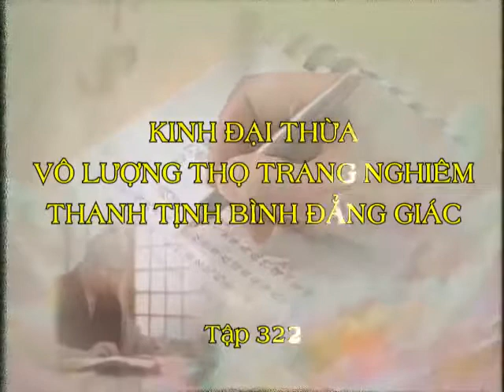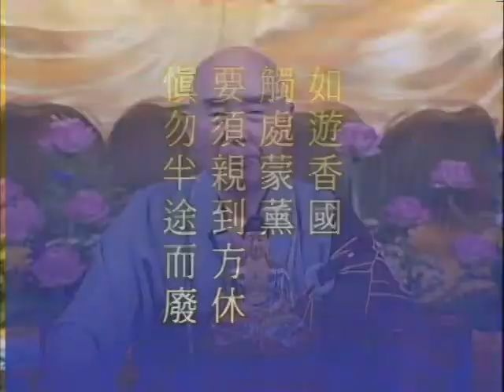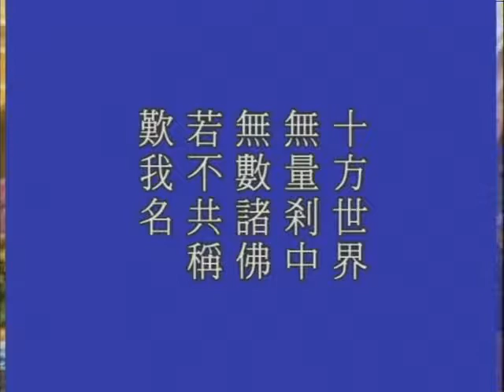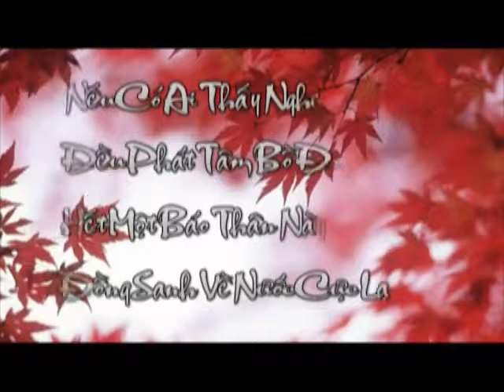Kinh Vô Lượng Thọ tập 322 Pháp Sư Tịnh Không giảng kinh Phật Vô Lượng Thọ kinh lần 10 trọn bộ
NỘI DUNG: Kinh Vô Lượng Thọ tập 322   Pháp Sư Tịnh Không giảng kinh Phật Vô Lượng Thọ kinh lần 10 trọn bộ

Việt dịch: HT. Thích Đức Niệm & Cư sĩ Minh Chánh
NHÀ XUẤT BẢN TÔN GIÁO
HÀ NỘI - PL. 2553 – DL.2009

Đức Phật ra đời suốt bốn mươi năm trời thuyết pháp, có đến hơn tám vạn bốn ngàn pháp môn. Pháp môn chính là phương pháp mở cửa tuệ giác tâm linh. Chúng sanh căn tánh bất đồng, thiên sai vạn biệt, nên đức Phật cũng theo đó mà có nhiều pháp môn để đáp ứng thích cơ hợp tánh chúng sanh. Tâm bịnh chúng sanh đa dạng, biến thái muôn ngàn, nên pháp dược trị liệu cũng có vạn thiên.

Pháp môn có sai khác, giáo pháp diễn đạt những pháp môn đó có cạn sâu. Nhưng dù sai khác cạn sâu thế nào đi nữa, thì giáo pháp đức Phật tựu trung vẫn là chìa khóa mở cửa tâm linh, những phương thuốc thần diệu trị liệu tâm bịnh chúng sinh, giải thoát phiền khổ. Ngài cũng thuyết minh về những hiện tượng thành hoại của vũ trụ, những sai biệt thăng trầm thạnh suy của kiếp người. Nhưng cội gốc của những hiện tượng đó đều do tâm sanh khởi. Tâm là nguồn gốc hình thành tất cả mọi hiện tượng, trạng thái thạnh suy, thành bại, thăng trầm của nhân sanh vũ trụ. Thế nên, giáo pháp của đức Phật là chìa khóa mở cửa tâm linh, là phương thuốc trừ sạch gốc rễ vô minh từ tâm thức con người, là con đường sáng ngời đưa chúng sanh từ phàm đến thánh.

Trong tất cả những pháp môn, những phương thuốc, những con đường sáng tịnh đó, được đức Phật trình bày bàn bạc khắp trong tam tạng giáo điển. Nhưng đặc biệt pháp môn Tịnh độ thì đức Phật nhấn mạnh có tánh cách xác quyết với cả tấm lòng tha thiết khuyến lệ chúng sanh nên thực hành pháp môn này. Điều đó hiển lộ qua những thời pháp đặc thù được kết tụ thành kinh A Di Đà, kinh Vô Lượng Thọ, kinh Quán Vô Lượng Thọ, kinh Pháp Hoa, kinh Hoa Nghiêm, kinh Niết Bàn v.v … Chẳng những trong pháp hội kinh A Di Đà Ngài diễn tả cảnh giới Tây phương Cực lạc một cách rõ ràng, mà ở pháp hội kinh Vô Lượng Thọ Ngài thuyết minh cho chúng sanh thấy nguyện lực đức Phật A Di Đà và nhân duyên mật thiết giữa chúng sanh cõi Ta bà với đức Phật này. Cũng chính trong pháp hội Vô Lượng Thọ, đức Thích Ca còn khẳng định rằng, chúng sanh cách Phật lâu xa về sau, ngoài pháp môn niệm Phật ra, không có pháp môn nào cứu giúp chúng sanh giải thoát luân hồi sanh tử có hiệu năng bằng pháp môn Tịnh độ. Và khi Phật pháp tận diệt hết trên cõi đời, chỉ còn lại độc nhất kinh Vô Lượng Thọ kéo dài thêm 100 năm nữa trước khi mạt pháp kết thúc. Người tu học Phật mà không đọc, không tin lời đức Phật nói ở kinh Vô Lượng Thọ, thì quả thật khó mà đạt đạo giác ngộ giải thoát.

Thích Đức Niệm
Quán Vô Lượng Thọ kinh (zh. 觀無量壽經, sa. Amitāyurdhyāna Sūtra) là một trong ba bộ kinh quan trọng nhất của Tịnh độ tông. Kinh miêu tả thế giới phương Tây của Phật A-di-đà và dạy cách hành trì: sống thanh tịnh, giữ giới luật và niệm danh hiệu Phật A-di-đà, hành giả thoát khỏi các nghiệp bất thiện và được tái sinh nơi Tịnh độ của A-di-đà.

Kinh này chỉ rõ quá trình phát sinh giáo pháp của Tịnh độ tông và thật ra đã được đức Phật lịch sử Thích-ca trình bày. Tương truyền rằng, hoàng hậu Vi-đề-hi, mẹ của vua A-xà-thế, bị con mình bắt hạ ngục cùng với chồng là vua Tần-bà-sa-la (sa., pi. bimbisāra). Bà nhất tâm cầu nguyện Phật và khi Phật hiện đến, bà xin tái sinh nơi một cõi yên lành hạnh phúc. Phật dùng thần lực cho bà thấy mọi thế giới tịnh độ, cuối cùng bà chọn cõi Cực lạc của A-di-đà. Phật dạy cho bà phép thiền định để được tái sinh nơi cõi đó. Phép thiền định này gồm 16 phép quán tưởng, và tuỳ theo nghiệp lực của chúng sinh, các phép này có thể giúp tái sinh vào một trong chín cấp bậc của Tịnh độ.

Mười sáu phép quán tưởng đó là: quán mặt trời lặn; quán nước; quán đáy sông; quán cây cối; quán nước cam lộ; quán thế giới thực vật; quán nước và đáy nước; quán toà sen; quán ba báo thân của ba vị thánh A-di-đà, Quán Thế Âm, Đại Thế Chí; quán ba ứng thân của Phật A-di-đà; của Quán Thế Âm; của Đại Thế Chí; quán A-di-đà trong Tịnh độ; quán ba vị thánh trong Tịnh độ; quán cấp thượng căn trong Tịnh độ; quán cấp trung căn và hạ căn trong Tịnh độ. Các phép quán này giúp hành giả có thể thấy được A-di-đà và hai vị Bồ Tát Quán Thế Âm và Đại Thế Chí ngay trong đời này và đó là dấu hiệu chắc chắn hành giả sẽ được tái sinh về Tịnh độ.